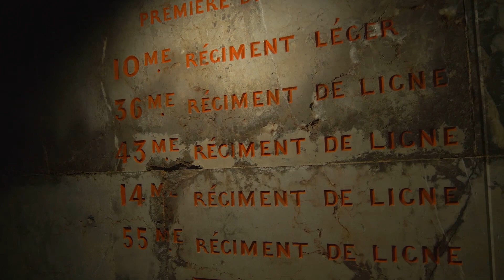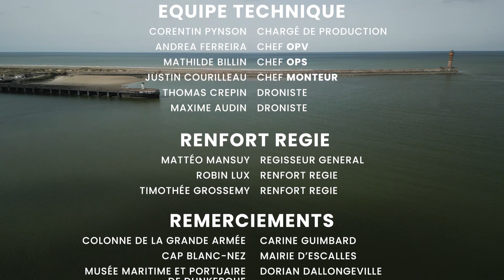Bohemian Rhapsody de QUEEN (arr. V. David).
Cobaye pour le BTS audio visuel de ROUBAIX, la Musique de l’Infanterie est la 1ere formation française à inclure la totalité de ses sous ensembles dans 1 seul et même clip.

Les élèves du BTS de Jean ROSTAND de Roubaix ont eu la lourde tâche ,dans le cadre de leurs examens, de monter ce clip sous couvert de notre cellule communication.

En soutien à nos frères d’armes qui arment les patrouilles sentinelles, nous avons souhaité les mettre à l’honneur à nos côtés et aussi leur offrir un merveilleux moment de cohésion et de fraternité lors d’un concert en leur honneur.

Merci de nous protéger au quotidien.